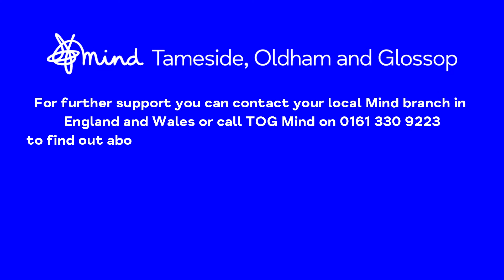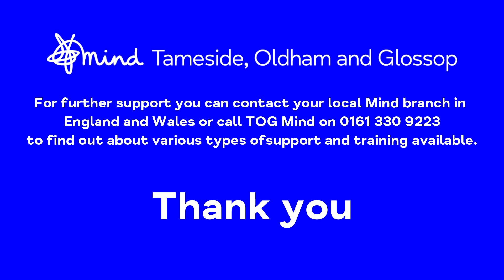'HOPE' Poem WSPD ¦ Tameside, Oldham & Glossop Mind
Our staff have come together to record a short poem written by James; a TOG Mind staff member. We ‘HOPE’ you enjoy it and please share across your networks.

Or by calling us on 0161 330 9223.